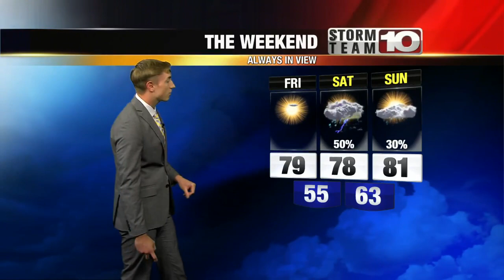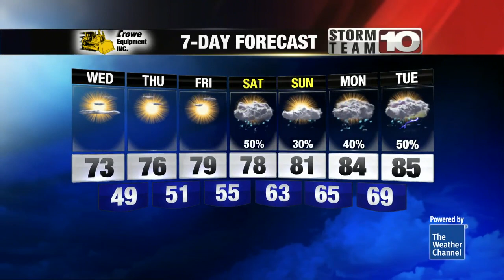Pleasant Weather Wednesday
StormTeam10 is tracking a chance of precipitation moving in throughout the weekend.